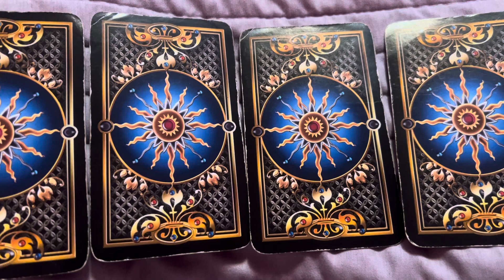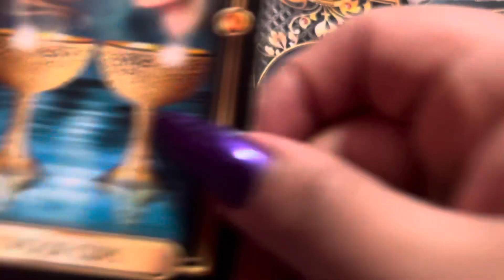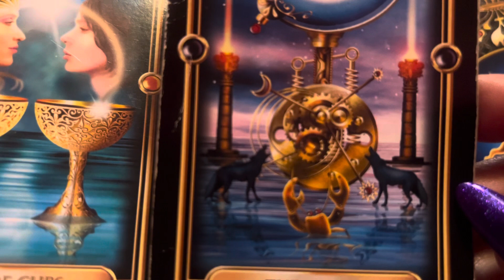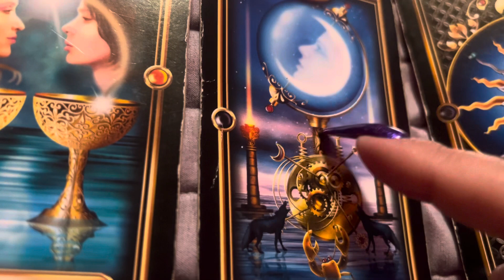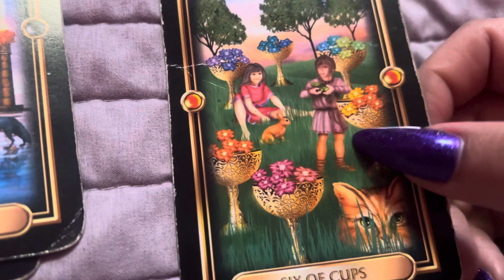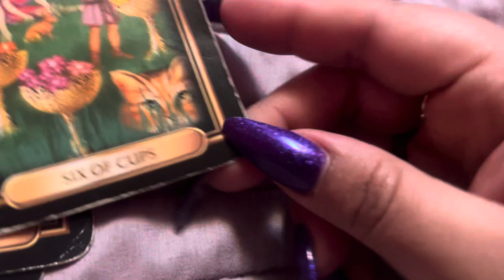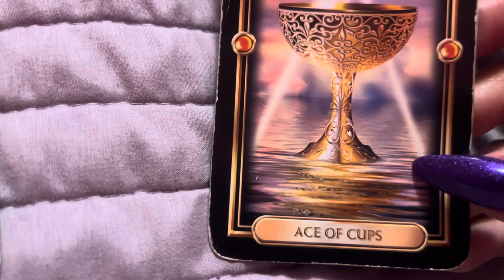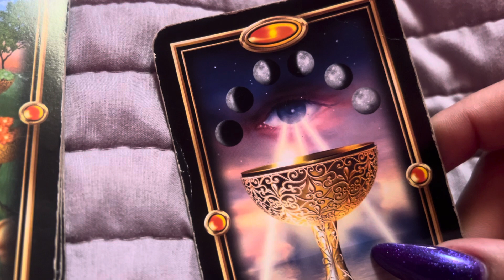🔥ALL SIGNS 🔮TAROT READING 🧿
Intro 00:01
Earth 00:47
Air 3:00
Fire 8:08
Water 10:30

✨🦋Join Membership 🦋✨